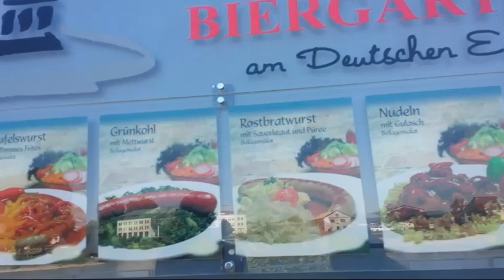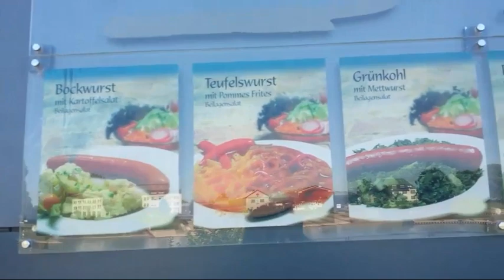Кобленц. Deutsche Eck. Ч.2